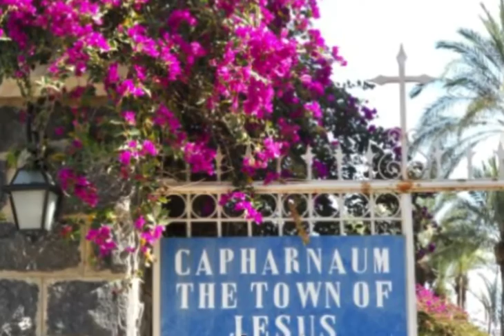ST.PETER CHURCH | THE TOWN OF JESUS | CAPERNAUM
TownofJesus StPeterChurch Capernaum-was a fishing village established during the time of Hasmoneans.